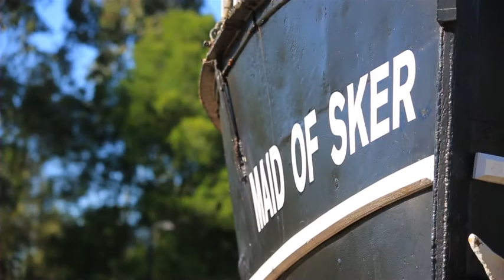Ailsa Scurr and the 'Maid of Sker'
Ailsa Scurr tells a story passed on from her grandfather about the Maid of Sker from way back in 1897. The 'Maid of Sker' now rests in Bischoff Park as an attraction for local residents and tourists.